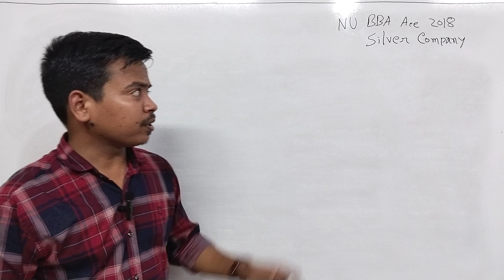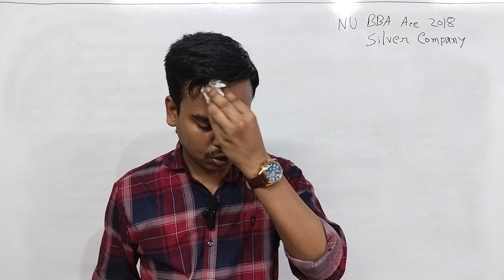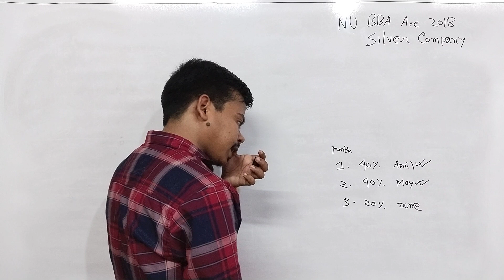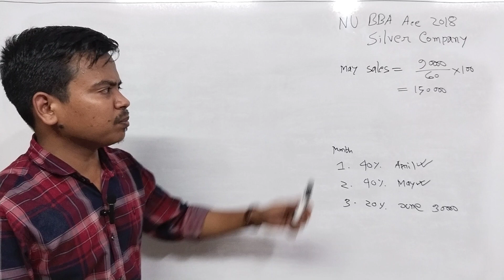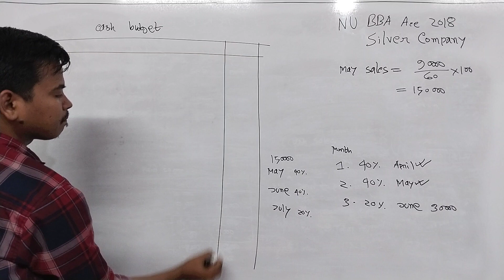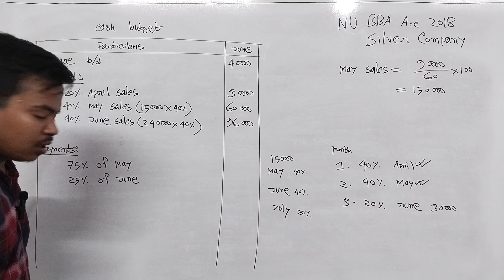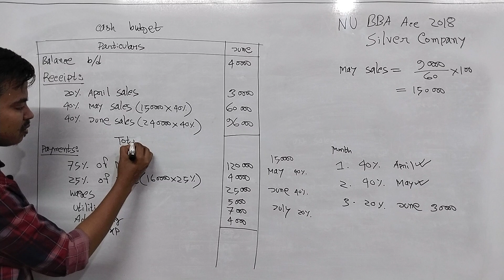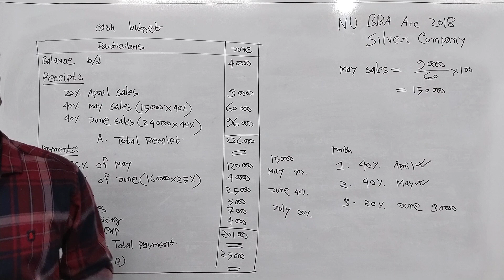Working capital & financial statement, cash budget, class-4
আজকের ক্লাসের ক্যাশ বাজেট অধ্যায়ের দেনাদারের পরিমান নির্ণয় করে তারপর কালেকশন করে অংকটি সমাধান করে দেওয়া হয়েছে। পূর্বের ক্লাসের লিংক

partho sir
cash budget
bba 4th year